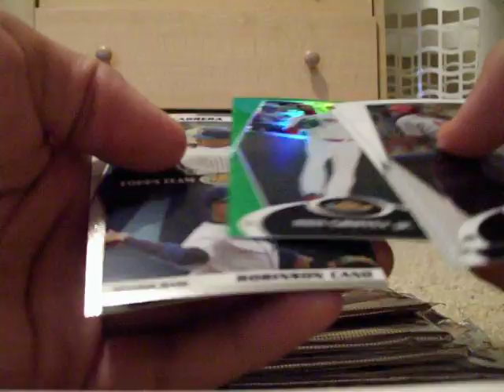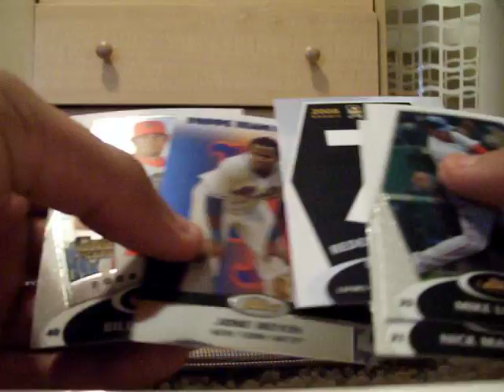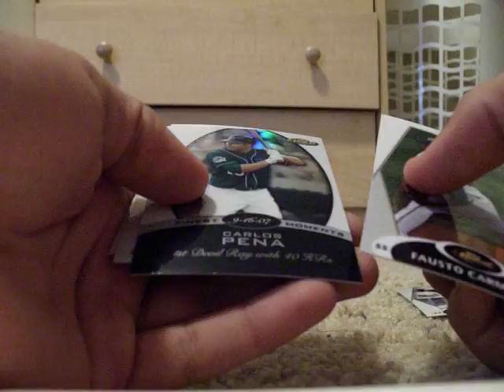08 Topps Finest Mini Box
08 topps finest mini box baseball!! redemption?lmk if you need any base...